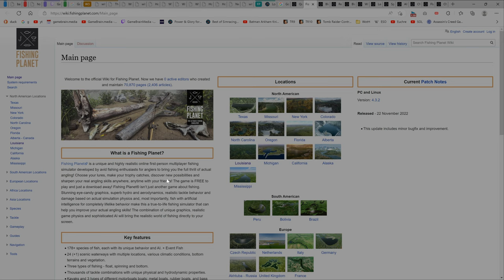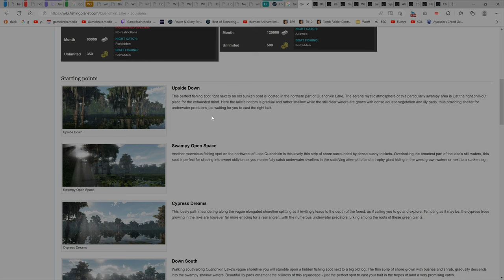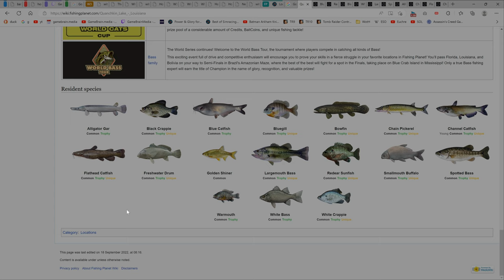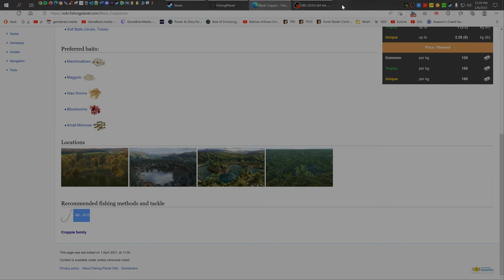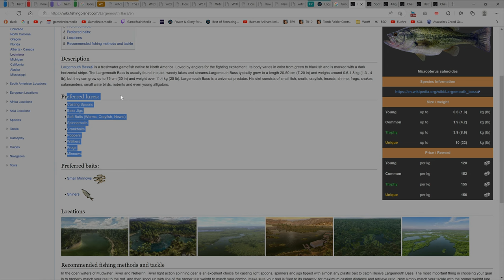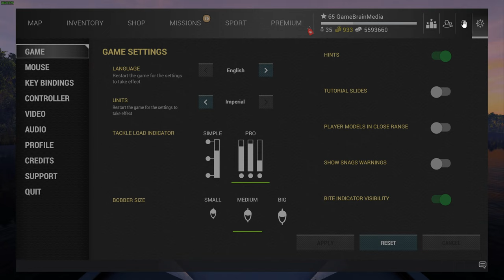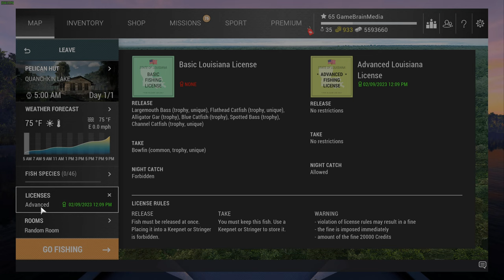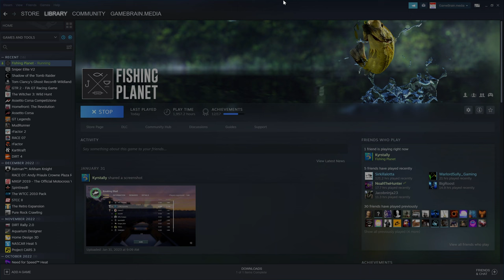Fishing Planet 4K - Quanchkin Lake, Louisiana p1 - Beginners Guide to UNIQUE panfish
Whoops, I paused recording, got a beer & forgot to unpause! I didn't get video of my personal best unique white crappie & a unique red ear. but I saved pics on STEAM!

Pro Tip: click the "gear" icon (settings) & playback @ 1.5x or 2x speed
Racing PC Basics - JAN 2023
AMD Ryzen 7 - 3700x
64GB DDR4-3200 RAM
NVIDIA GeForce RTX 3070 8GB GDDR6
OS Drive - 1TB M.2 SSD - WIN-10 PRO-64
Game Drive - 6TB WD BLACK 7200rpm